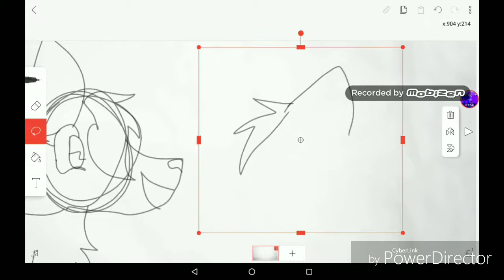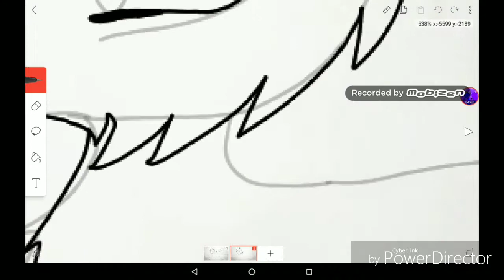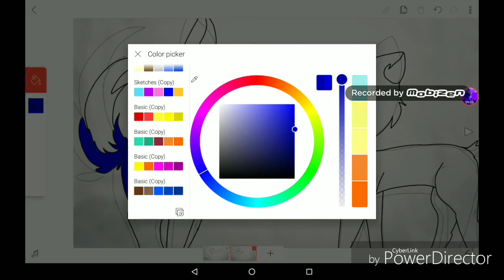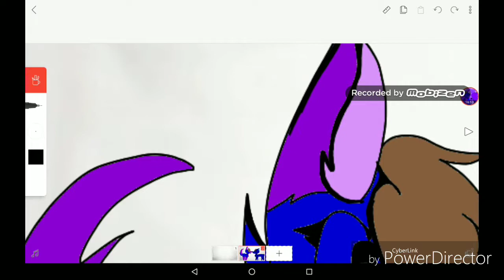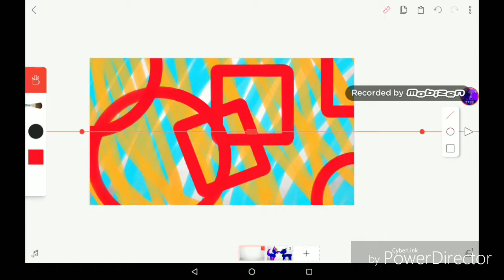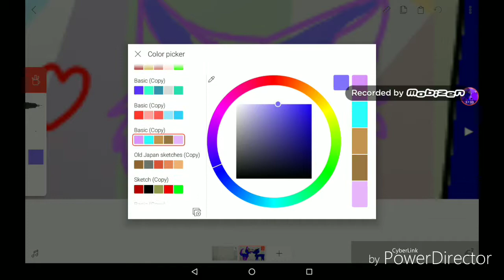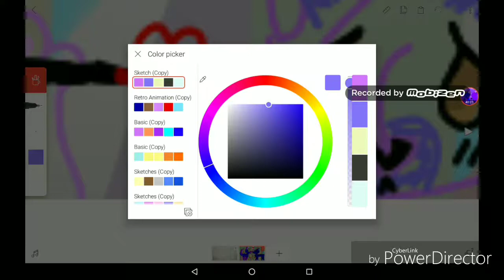Father's day special speedpaint